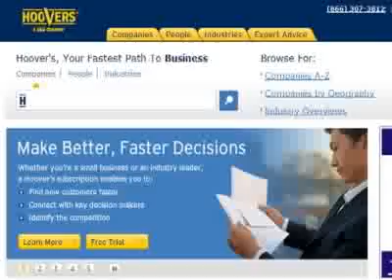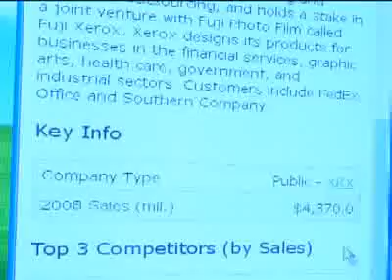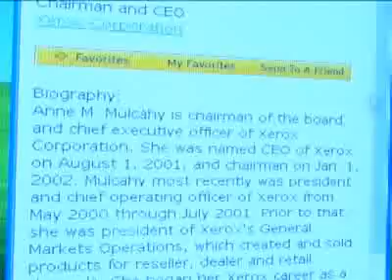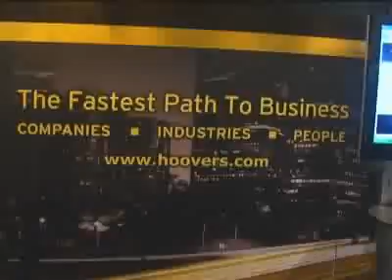Hoovers - Information On Anyone, Anytime, Anywhere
Hoovers has information on over 28 million companies and executives. Now you can retrieve that information from your smartphone.